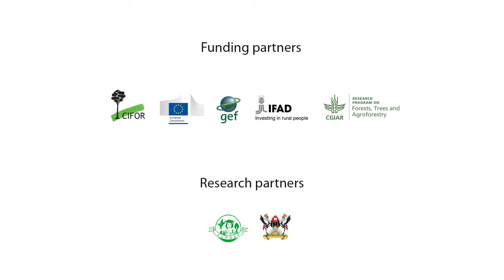An interview with Bob Kazungu, Uganda Ministry of Water and Environment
An interview with Bob Kazungu, Uganda Ministry of Water and Environment Forest tenure reform implementation in Uganda: What lessons for policy and practice?
In this interview, Bob Kazungu, senior forest officer in the Forestry Sector Support Department of the Ugandan Ministry of Water and Environment, provides insights into some practical tools used to build forest reform research in his country, particularly for forest-dependent communities. Particularly effective, he says, is the Prospective Participatory Analysis (PPA) that was undertaken as part of the Global Comparative Study on Land Tenure Reform, led by the Center for International Forestry Research (CIFOR) and facilitated by Association of Uganda Professional Women in Agriculture and Environment. This video is part of a series on the implementation of forest tenure reform in Uganda.